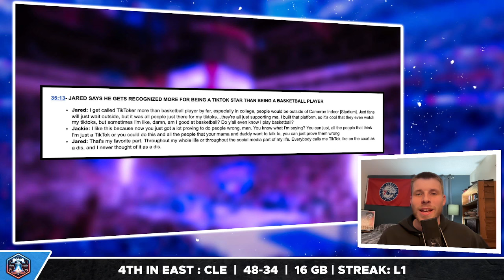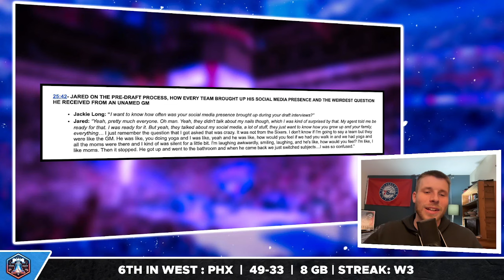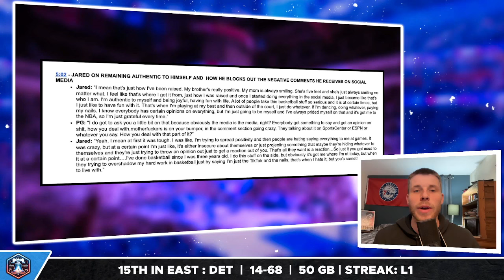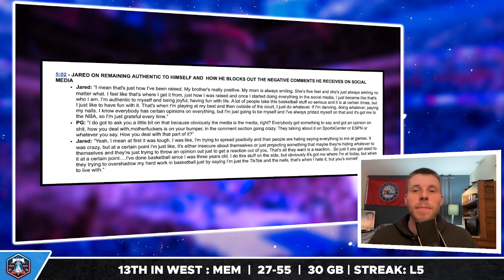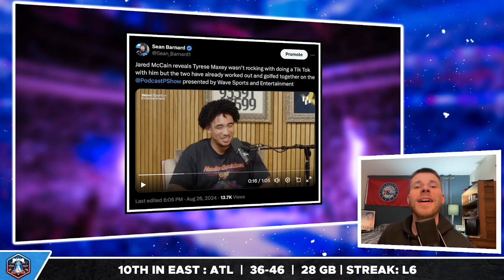Jared McCain SPEAKS OUT on Sixers Role...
New Sixers rookie Jared McCain went on the Podcast P pod with Paul George and opened up on a variety of topics. Sean Barnard breaks down the notable quotes and his takeaways from the McCain interview as well as where he fits into this Sixers team.

Sixers Digest is a YouTube Channel that covers all the latest news, trades, reports, and rumors regarding the Philadelphia 76ers. We provide comprehensive coverage on topics such as game highlights, player performances, and in-depth analysis of team strategies. Our channel features discussions on key players like Joel Embiid, Paul George, Tyrese Maxey, Jared McCain, and Kyle Lowry, as well as insights from Head Coach Nick Nurse and President of Basketball Operations Daryl Morey.